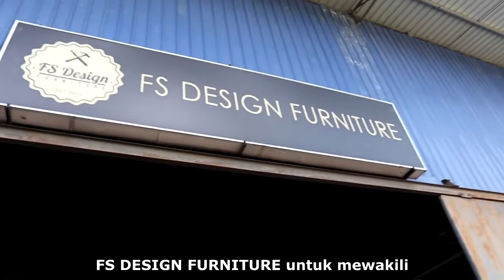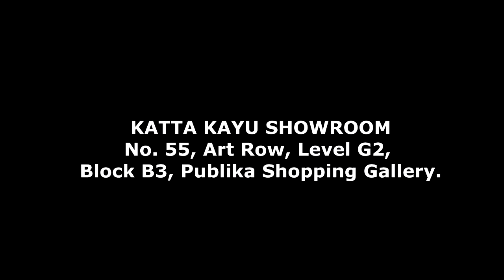KATTA KAYU PUBLIKA SHOWROOM (MALAY VERSION)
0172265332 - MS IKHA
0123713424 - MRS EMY